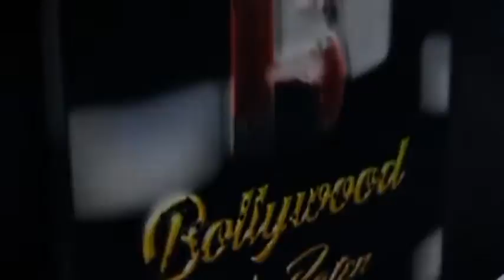Rakhi Sawant Spotted At Outside Gym In Andheri